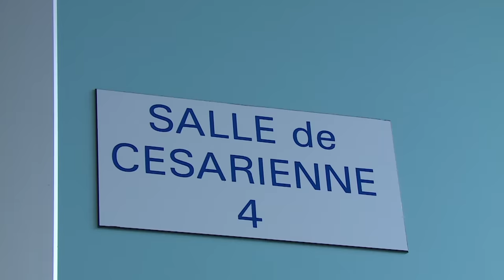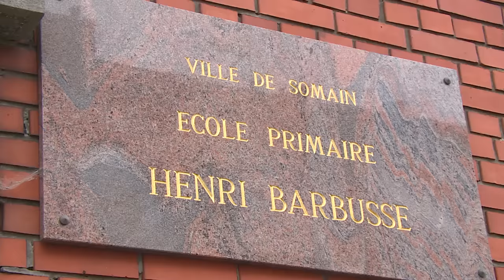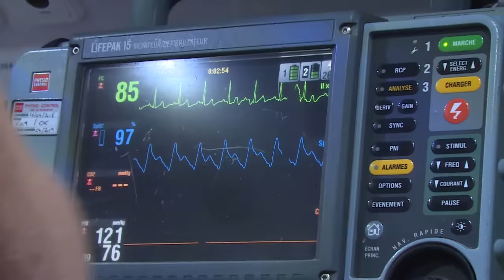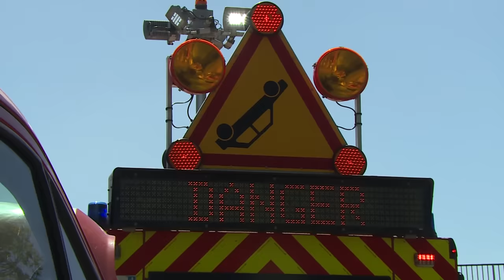Valenciennes, au coeur des urgences du Nord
Accidents domestiques, accidents de voiture, urgences, les médecins doivent faire face à toutes sortes de situations. Valenciennes, à la frontière belge, est située dans l'un des départements les plus pauvres de France. Les urgentistes sont habitués à gérer des situations compliquées.